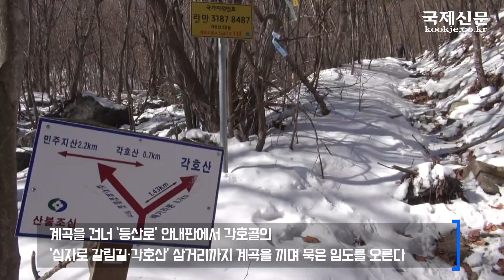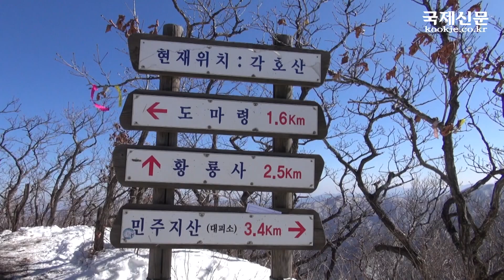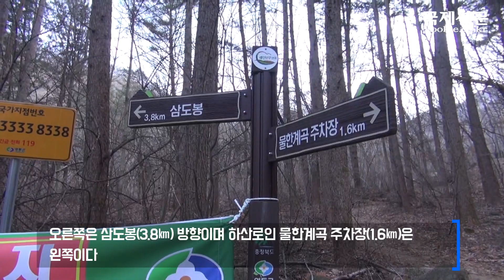근교산&그너머(Vicinity of the mountain hike, 1164) 영동 각호산~민주지산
이번 근교산팀은 영동 각호산~민주지산을 등반했다. (The Vicinity of the mountain hike team climbed, Youngdong Gaho Mountain~Democratic Mountain, Youngdong, Chung-cheong bukdo, Republic of Korea, this week. Let's go to the Mountain.)